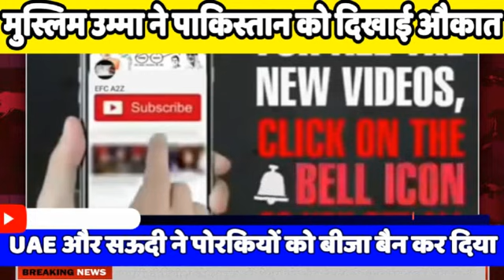Pakistan media shocked, UAE ne pak ko kiya ban Bharatiyon ko free biza